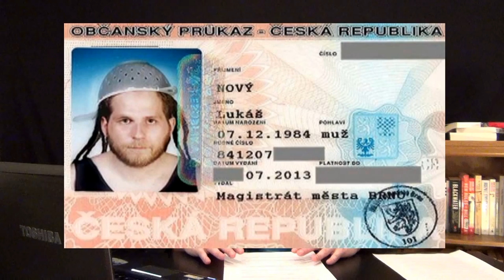'Pastafarian' Man Wins Religious Liberty Battle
Lukas Novy says he's a member of the "Church of the Flying Spaghetti Monster," a satirical faith which teaches that a creature composed of pasta and meatballs "created the world much as it exists today," that pirates "were peaceful explorers and it was due to Christian misinformation that they have an image of outcast criminals today," and that beer is good. In observance of this faith, Novy, a resident of the Czech Republic, insisted that he be allowed to wear a pasta sieve on his head while being photographed for an official government ID. And he succeeded:

Clip from the Friday, August 2nd 2013 edition of The Kyle Kulinski Show, which airs live on Blog Talk Radio and Secular Talk Radio monday - friday 5-7pm Eastern.